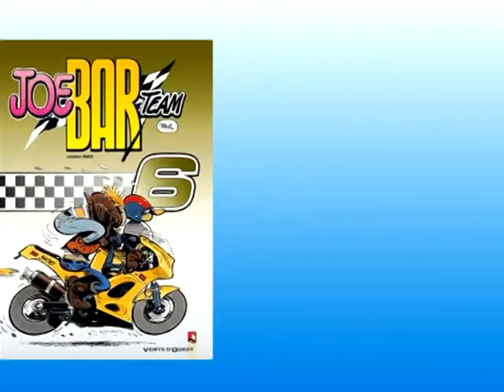Fane , Joe Bar Team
Sujet : Interview de Fane dessinateur de Joe Bar Team.
Date : octobre 2006
Lieu : Festival BD Chambéry
Parution : émission TV , TRIBBU sur TVM3
Images et montage : Chris Caille , Sujet Pal Degome

Joe Bar Team (JBT) est une série de bande dessinée humoristique créée en 1990 par Bar2, sur la base de premières planches (pages) parues dans Moto-Journal à la fin des années quatre-vingt. Elle fut successivement reprise par Fane (auteur), puis par le duo Pat Perna (scénario) - Henri Jenfèvre (dessin). Elle est actuellement éditée par les Éditions Vents d'Ouest. La série a été reprise en 2014 par Bar2 et Fane.
La série raconte avec humour les aventures et les déboires d'une bande de motards qui se retrouvent au Joe Bar (d'où le titre de la série), toujours à l'affût d'une course à gagner. Suivant leur auteur,  les épisodes se passent dans les années 1970 (tomes 1 et 5, sous la plume de Bar2) ou vingt ans après (tomes 2, 3, 4 et 6, de Fane). On retrouve les personnages des années 1970 (Édouard Bracame, Jean Manchzeck, Jean-Raoul Ducable, Guido Brasletti et Joe), vieillis, et leurs relations avec de nouveaux personnages dans les années 1990. Enchaînant frayeurs et freinages trop tardifs, intérieurs incontrôlés et sorties de route, contraventions et nuits à l'hôpital, chacun nie totalement qu'il a eu peur, avec la réplique pleine de mauvaise foi : « T'attaquais toi ? ». À noter que Pierrot, Jéjé et Paulo se chambrent sur le mode : « Tu pilotais ? »
 Une des caractéristiques de la série est que, si les personnages ont un physique dénué de réalisme, les motos elles respectent totalement les caractéristiques de modèles existants (le premier tome comportant même un descriptif et un historique des modèles représentés.
( source Wikipedia )